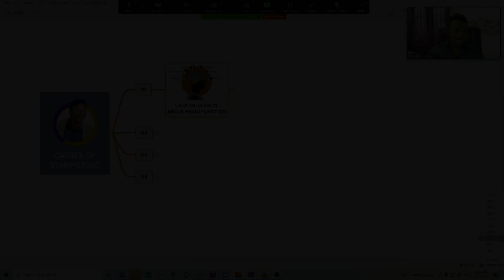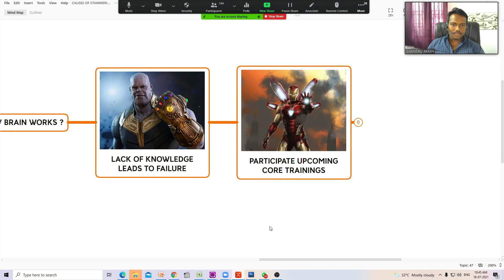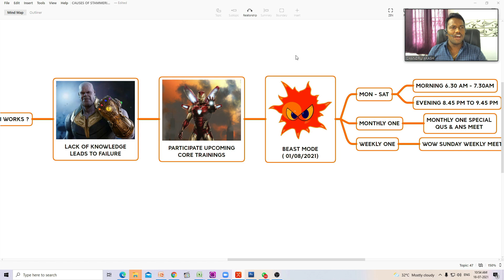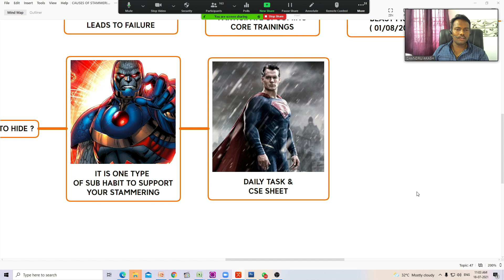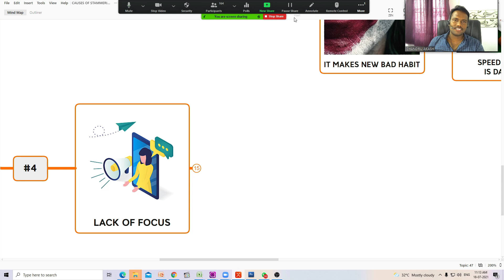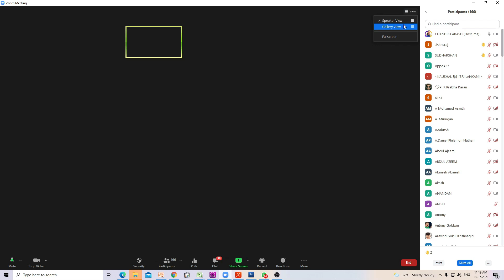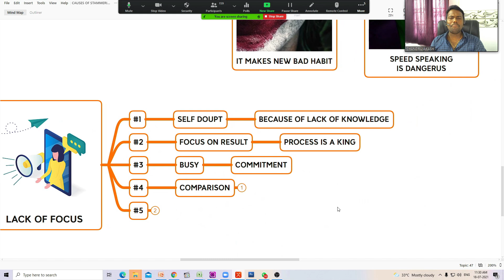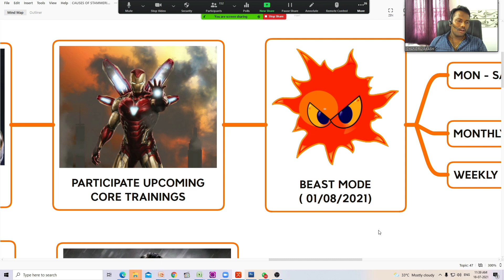🔴 திக்குவாய் போகாததற்கு நான்கு காரணங்கள்!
FREE 2 HOURS LIVE TRAINING WITH CHANDRU

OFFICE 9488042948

சந்துரு அவர்கள் திக்குவாயாக இருந்தவர் தற்போது 900 க்கும் மேற்பட்ட திக்குவாய் உள்ள மக்களுக்கு பயிற்சி அளித்து வருகிறார்.

இளம் வயதில் திக்குவாயால் பாதிக்கப்பட்ட இவர் இப்போது மேடையில் பேசுவது மற்றும் மனம் சம்பந்தமான பயிற்சிகளை அளித்து வருகிறார்.